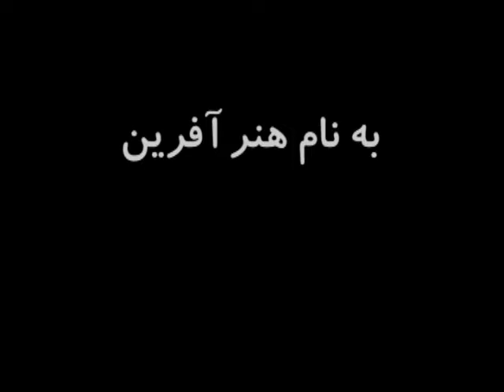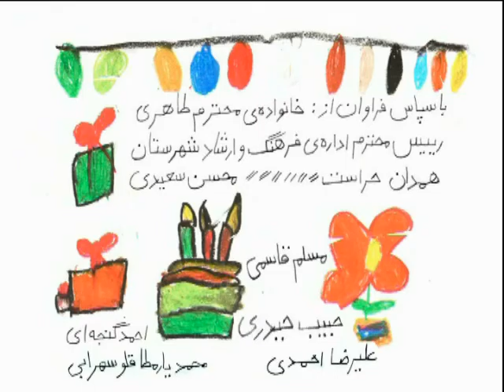A song in the cage ترانه ای درقفس /Writer and Director: Rastin Hastiparast فیلمی از راستین هستی پرست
A short film about a little girl who puts the buttons of her father's old shirt inside her father's old shoes and waters them every day to make them grow.
فیلمی کوتاه درباره ی دختر بچه ای که دکمه های پیراهن کهنه ی پدرش را درون کفش های  پدرش می کارد و هر روز به آن آب می دهد تا رشد کند.
Writer, Director and Music: Rastin Hastiparast
نویسنده، کارگردان و موسیقی: راستین هستی پرست
The Girl: Saba Taheri / The Man: Mehdi Taheri دختر: صبا طاهری/ پدر: مهدی طاهری
Lighting and Camera: Vahid Hoseini /  نور و تصویر: وحید حسینی
Assistant Director: Mazdak Mohaymeni / دستیار کارگردان: مزدک مهیمنی
Sound and Editing: Mohammad Hadi Sharifi / سداگذاری و نماچینی: محمدهادی شریفی
Project Executor: Majid Azizian / مجری طرح: مجید عزیزیان
Script Supervisor: Mehran Esmaeeli / منشی صحنه: مهران اسماعیلی
Production: Hasan Asghari, Hosein Asghari, Ahmad Moradi
تولید: حسن اصغری، حسین اصغری، احمد مرادی
Iranian Youth Cinema Society – Hamedan 2007
تهیه شده در انجمن سینمای جوان ایران – همدان 1386